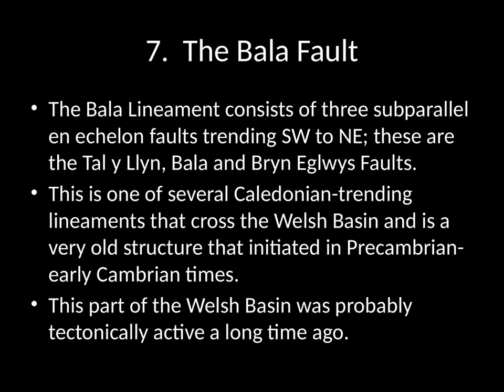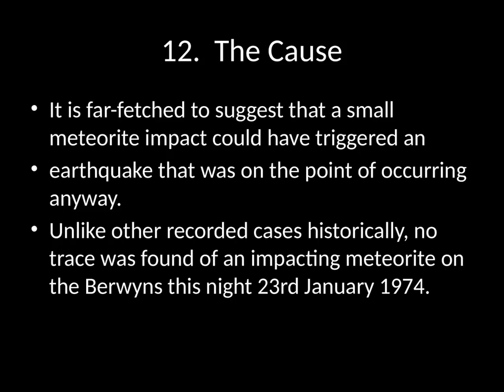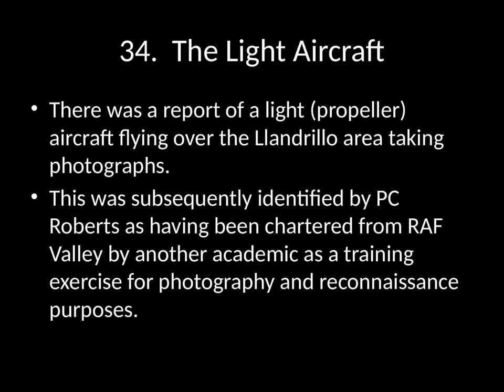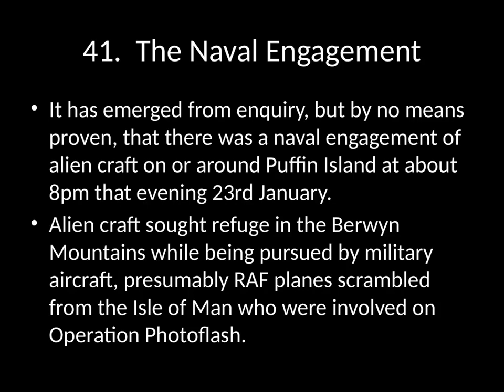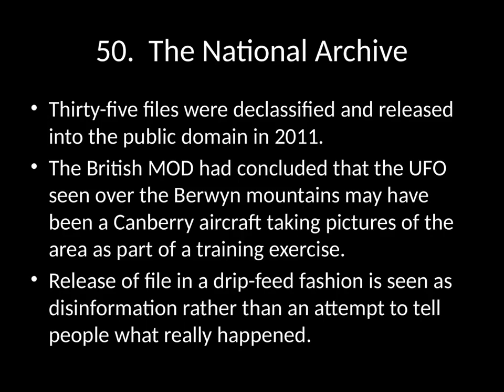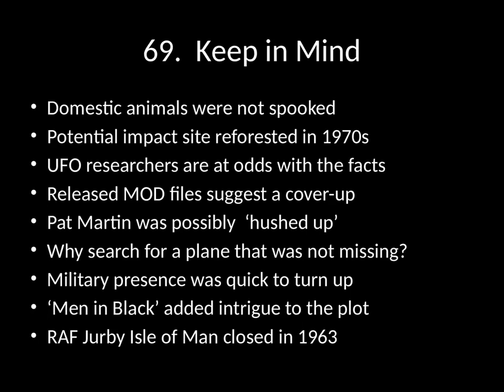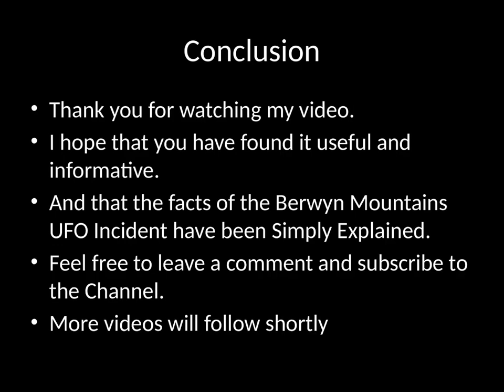Berwyn Mountains UFO Incident (Welsh Roswell) 1974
Simply Explained provides a factual look at the event of the UFO Incident in the Berwyn Mountains North Wales in January 1974